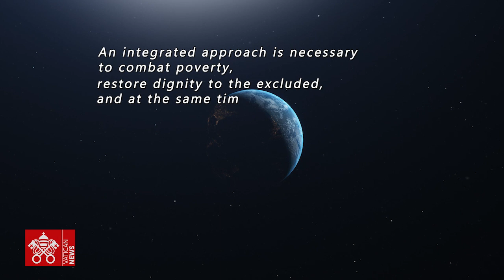South Sudan: plastic bottle caps open up future for youth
A Laudato Si' Story: From Villaciambra, Italy, to Juba, South Sudan, a 5,000-kilometre-long journey tells the story of the "Open Caps" project. Tons of bottle caps are collected, sold, and recycled, providing a way to pay for scholarships for young people in South Sudan. The African nation still suffers from various crises, but people are finding hope and a chance in life through education.